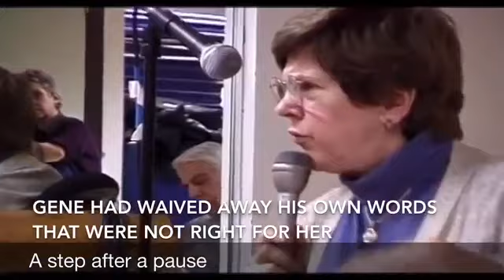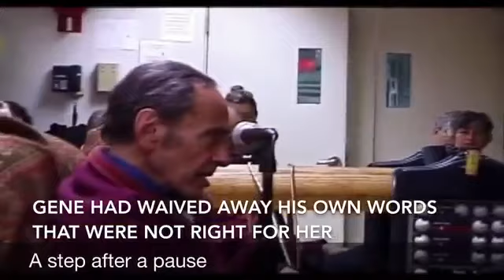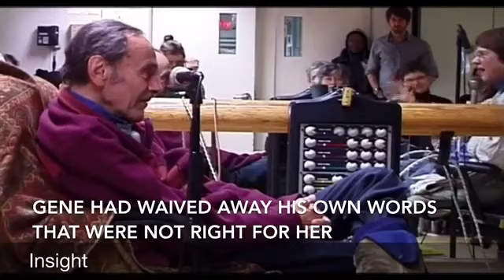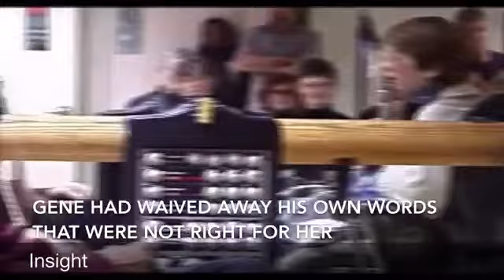Gene Gendlin I Can't Stand Reflection! Part 2 Demo